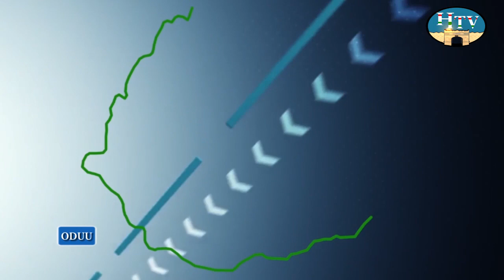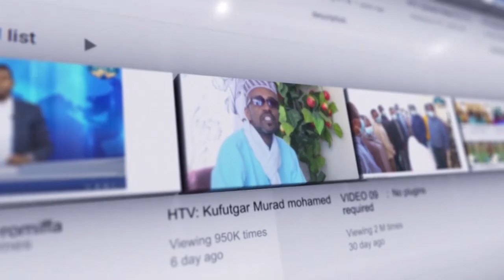youtube video #-4C1GeSA3HM